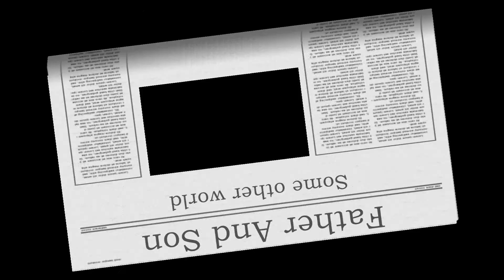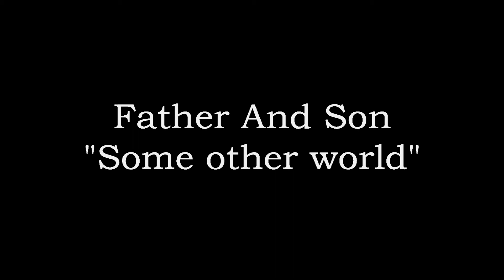Father And Son - Some other world (HD)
A duo from Hammerfest, Norway. Father and son recorded this song in September 2009. Father and son is; Jim-Roger Næss on guitar and vocals and Dan Olaisen on guitar.